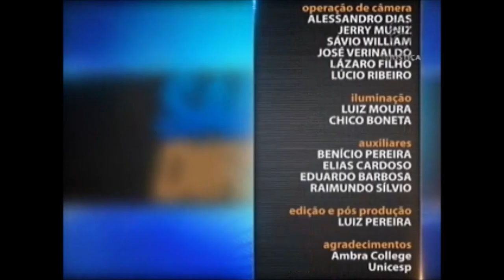Direito Administrativo - aula 1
O professor Geraldo Neto é o convidado desta semana do Saber Direito Aula, para ministrar um programa de ensino sobre a Lei 8.112/90 e o Estatuto dos Servidores Federais. Ele é professor de Direito Administrativo em cursos preparatórios para concursos públicos, pós-graduando em Direito e Processo Penal pela Universidade Cândido Mendes (UCAM). Leia a íntegra da sinopse